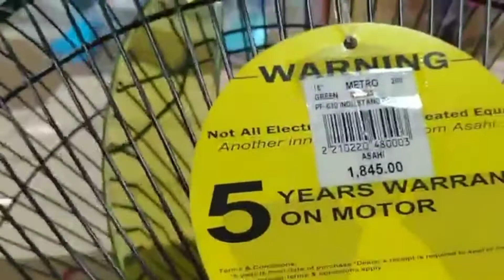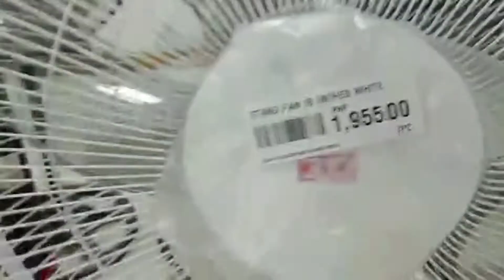BIBILI NG ELECTRIC FAN SI MISIS ALALAY SI CAPJONSVLOG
Sira yung gingamit ni misis na electric fan kaya nanghiram siya pera sa kaibigan niya para makabili na, napagod na ata siyang magpaypay sa sarili niya,ako kasi hindi ako mahilig sa electric fan,at wala akong pambili,iniwan ko nalang si partner sa church namin sa FABAC para hindi mariker bawal po ang tricycle pumunta sa MARKET MARKET kaya naiwan siya from BRGY. PEMBO palengki akyat market market nilalakad lang namin back and fort para tipid pamasahe.maraming salamat sa mga patuloy ang pag suporta sa channel natinGpd bless po sa inyong lahat